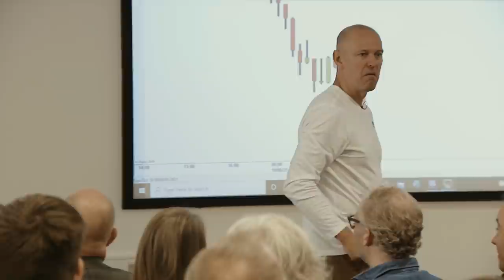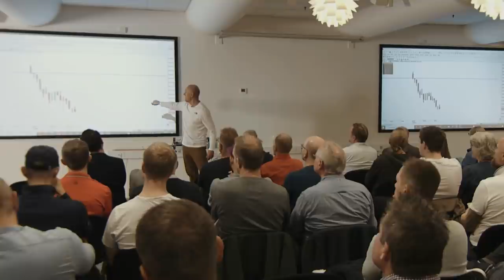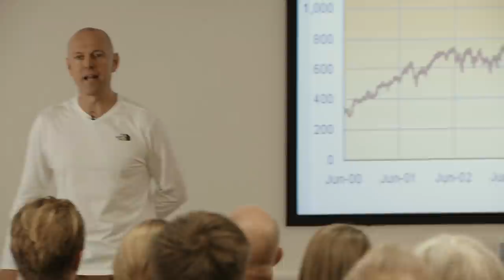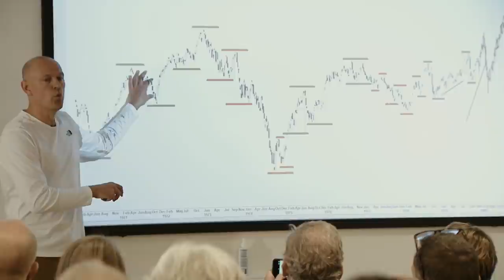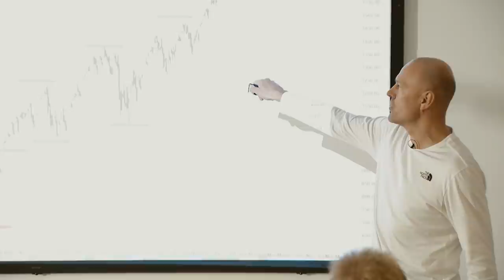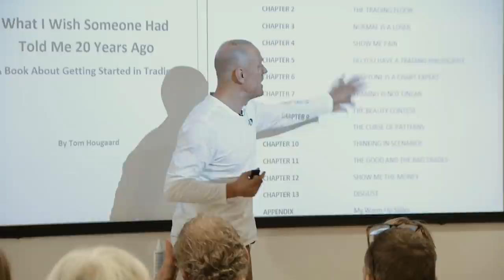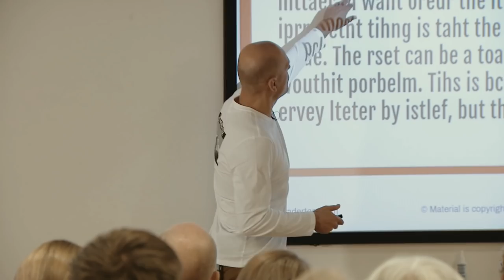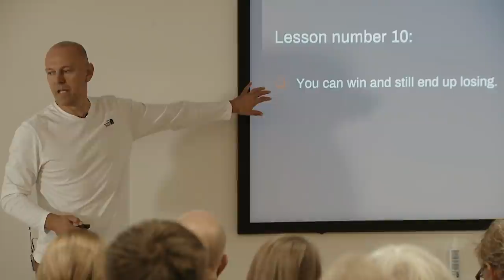Price Action - Without Hindsight - Trading Psychology Talk - Part 2 (UK Subtitles)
Tom Hougaard from TraderTom
Price Action - Without Hindsight - Trading Psychology - Part 2 (UK Subtitles)

Recorded Copenhagen October 10th, 2021

You can find the notes in the Telegram Group.